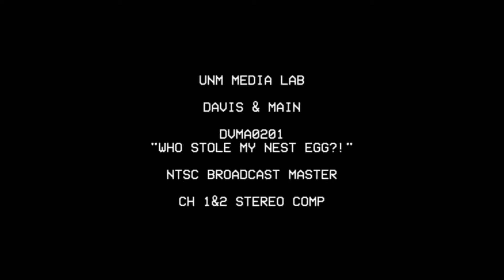Who Stole My Nest Egg Commercial Davis & Main Jimmy Version Better Call Saul Extras